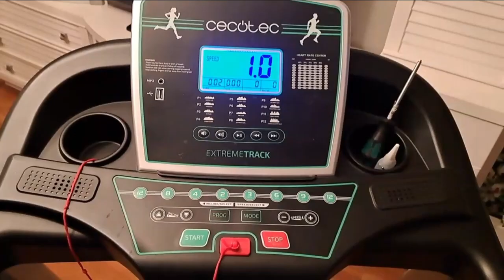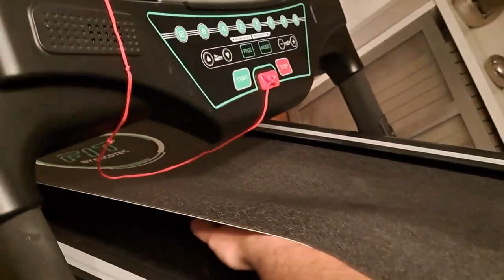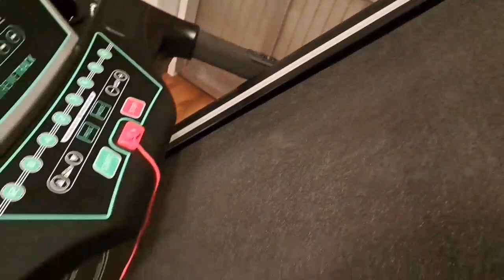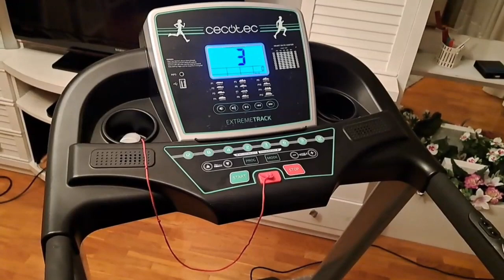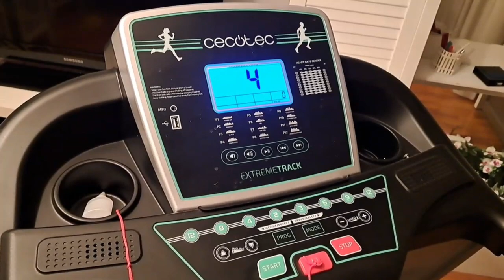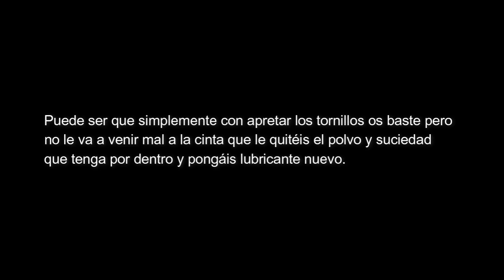SOLUCIÓN CINTA se queda PILLADA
Cinta de correr se queda pillada cuando nos subimos encima: SOLUCIÓN

Extreme Track. Cinta de Correr Eléctrica Plegable con 3 CV, Sistema de amortiguación, Brazos de Agarre de Espuma, Pantalla LCD, 12 Programas, hasta 18 km/h, Peso Máximo 120 Kg